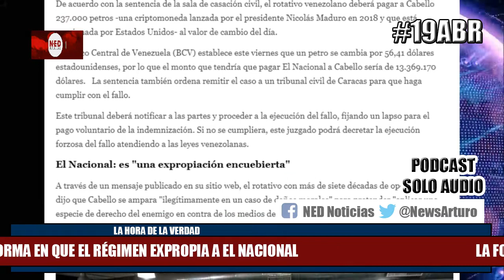LA FORMA EN QUE EL RÉGIMEN EXPROPIA A EL NACIONAL